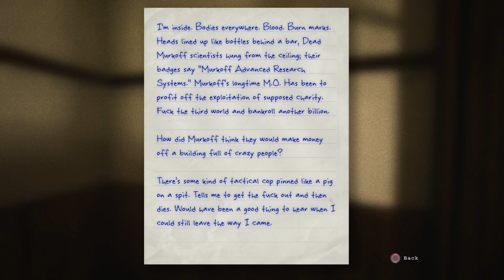Outlast gameplay 1